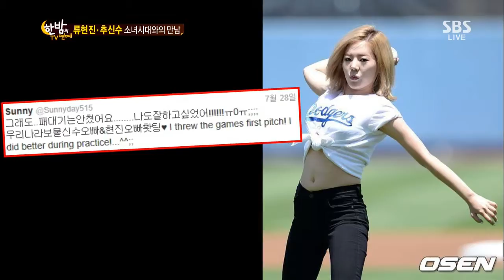[한밤의 TV연예] 422회 #7(3)